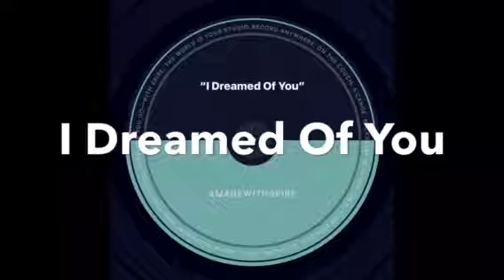I Dreamed Of You